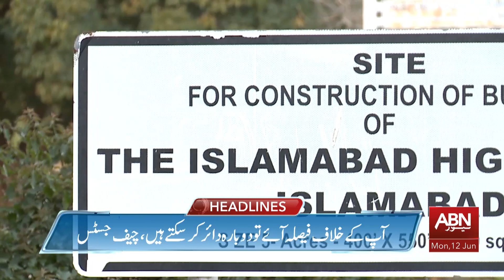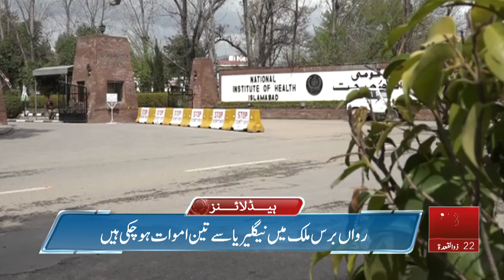Big Disaster is coming to Pakistan | ABN News Headlines 12 PM | 12 June 2023